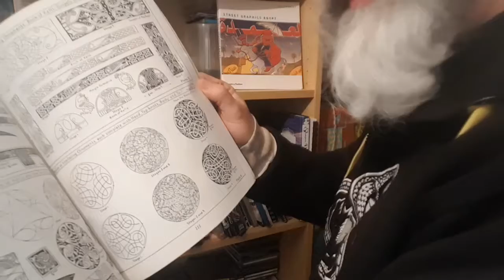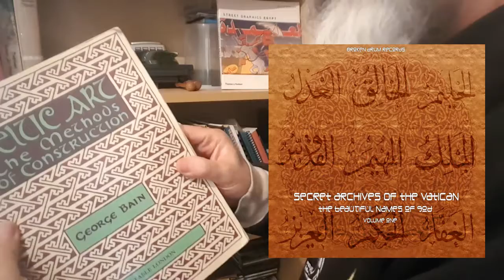Broken Drum Records' artwork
All about our label's artwork and its sources